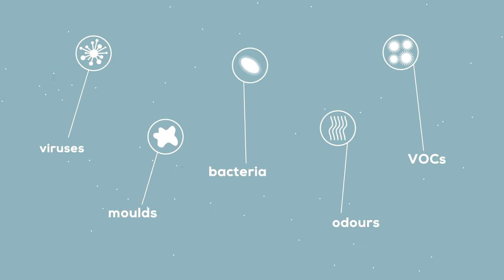JONIX purifiers vs sanitisers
Live better by breathing clean and safe air
How to make the air in your home healthier by choosing between a purifier and sanitiserHow to make the air in your home healthier by choosing between a purifier and sanitiser